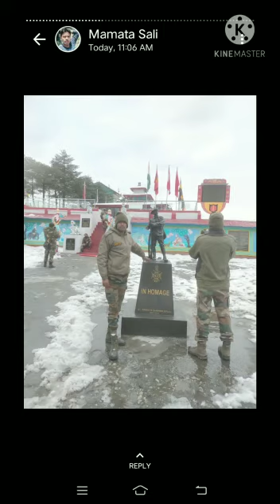June 2, 2021